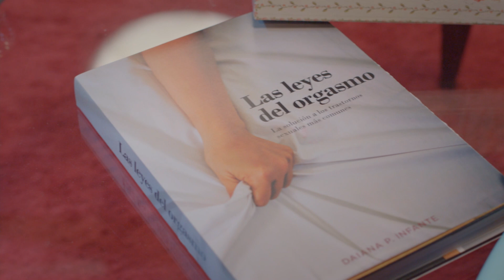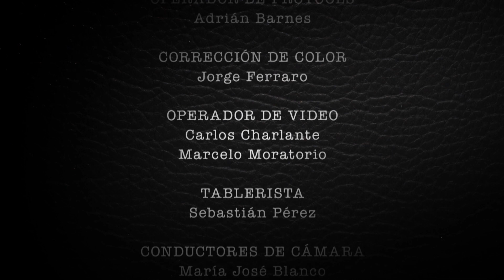Episodio 03: Principio del Placer - Dos 20 (Temporada 2)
Leticia Brédice y Romina Richi protagonizan Principio del Placer, episodio 3 de Dos 20 (Temporada 2)

Dos 20 es una ficción de producción original de Televisión Pública que reúne a más de 20 artistas del espectáculo nacional: Jorge Marrale, Fabián Vena, Eleonora Wexler, Esther Goris, Selva Alemán, Brenda Gandini, Esteban Meloni, Julieta Nair Calvo, Tomás Fonzi, Juan Gil Navarro, Romina Richi, Daryna Butryk, Paco Fernández de Rosa, Alberto Ajaka, Tomás Kirzner, Mariana Genesio Peña, Muriel Santa Ana, Arturo Puig, Leticia Brédice y Luciano Castro.

La segunda temporada de esta serie de unitarios de ficción aborda diversos conflictos que afloran entre protagonistas en distintos ámbitos: dentro de una familia, en las relaciones de pareja o amistades que van mutando en el tiempo. Desde una mudanza que se va complejizando por la aparición de una caja escondida por años, hasta una aventura de dos amigos que se conocen hace 50 años que quieren cantarle una serenata a una novia del pasado.